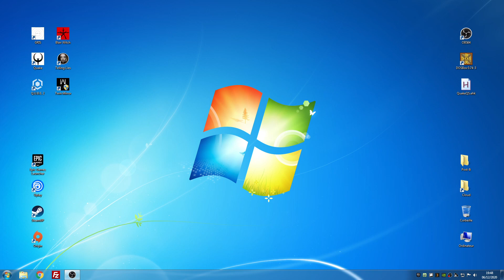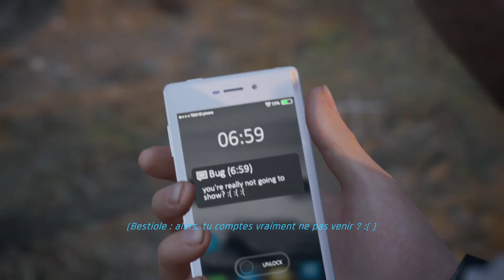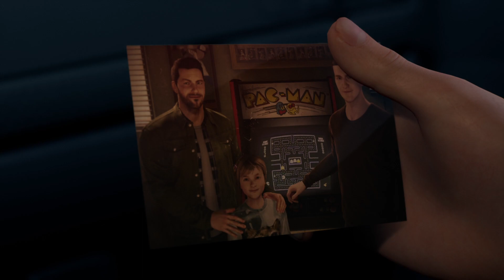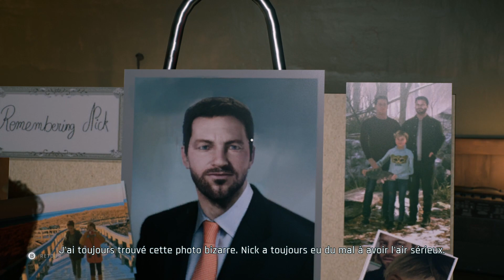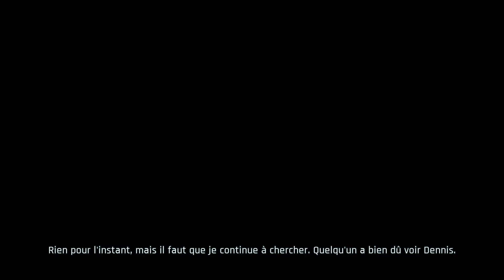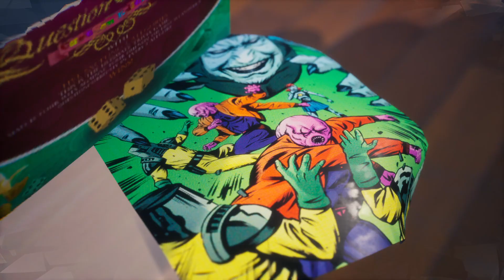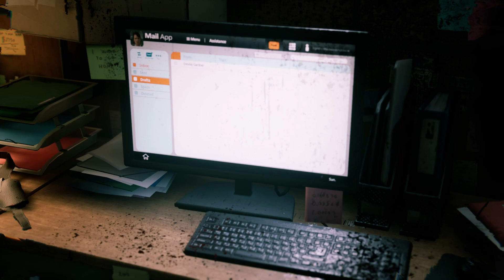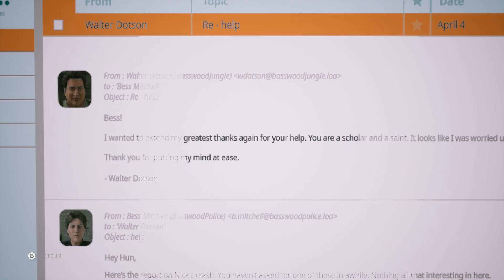Thibaut Sevette / Twin Mirror - Part. 1 [FR - PEGI16] S#20201206194815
1080p30 - PC